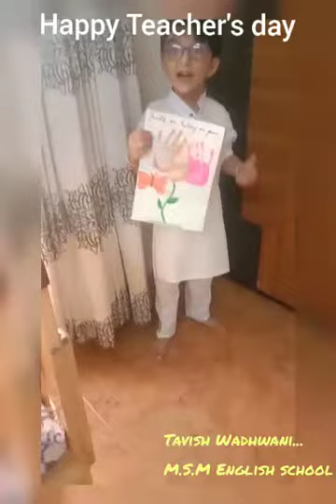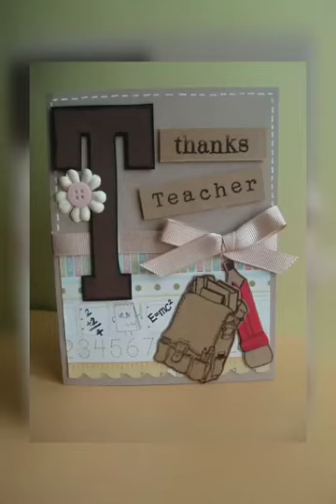Teacher's Day Activity by LKG Students - Tavish Wadhwani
MSM ENGLISH SCHOOL And JR COLLEGE, MALKAPUR.